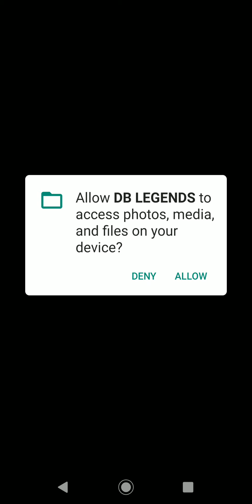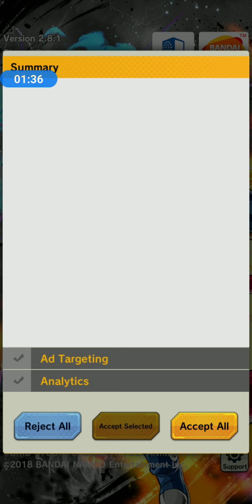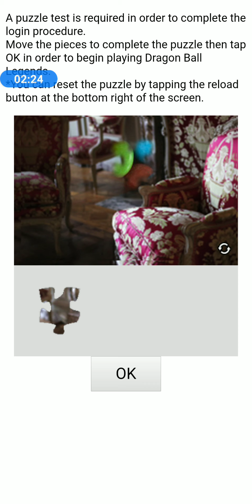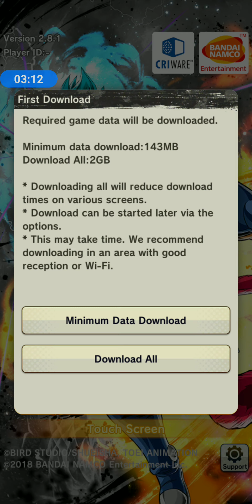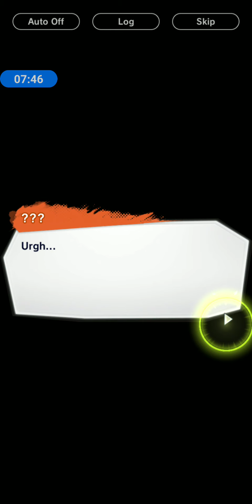Dragon Ball Legends Walkthrough | DB Legends gameplay | Goku vs Broly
En este video veremos un poco de Dragon Ball Legends, es una aplicacion para smartphones del 2018.
Nunca lo habia jugado y no sabia que esperar. Este juego descargo 2.7G de un paquete inicial, esta es la descarga completa, pero tambien puede descargar la basica de 150M. Me tomo cerca de 50 minutos descargar el paquete completo.
El juego tiene muy buenas graficas, animaciones y cinematicas, esperables dado lo descargable.
Yo lo jugue en un motorola de gama media, y el rendimiento es muy bueno, solo que tarde 5 minutos en iniciar una batalla, debido a las multiples descargas iniciales.